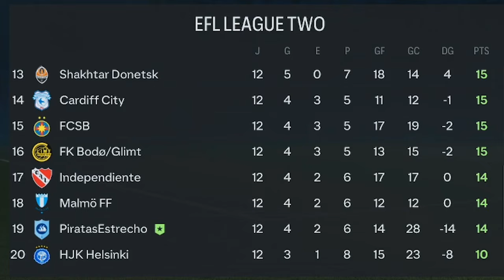GANAR O MORIR | MODO CARRERA FC 24 | SUPERLIGA ESPECTRAL | PIRATAS DEL ESTRECHO #4